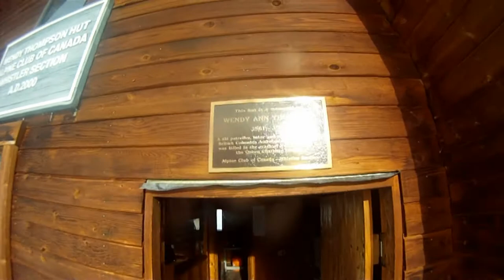Wendy Thompson Hut Backcountry Ski Trip 2013